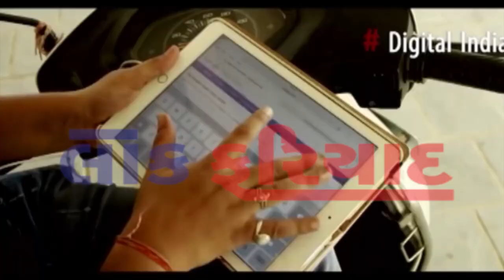BREKING NEWS RAJKOT MA MEGHRAJ NU AAGMAN